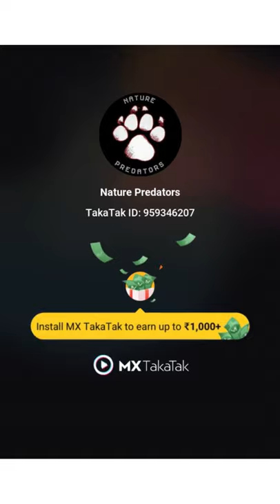Incredible American Alligator | Crocodile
Trendy Animal Shorts